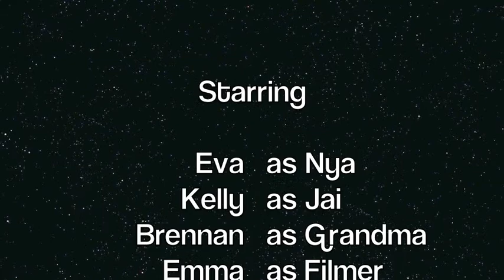Killer Grandma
6th Grade Machinima Project: Kelly Q., Emma, Eva & Brennan